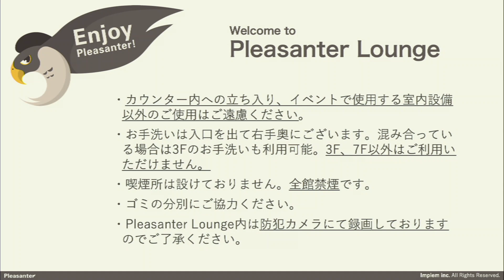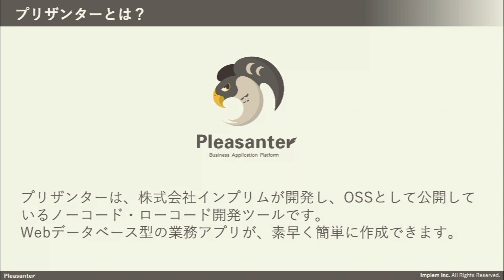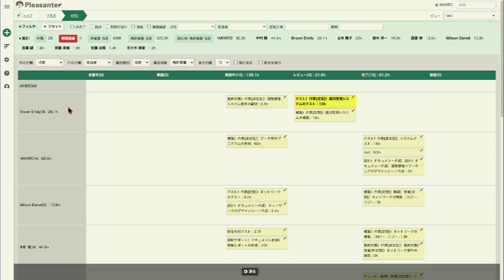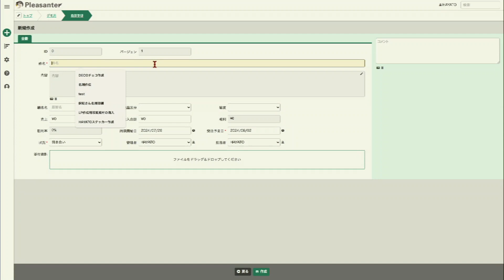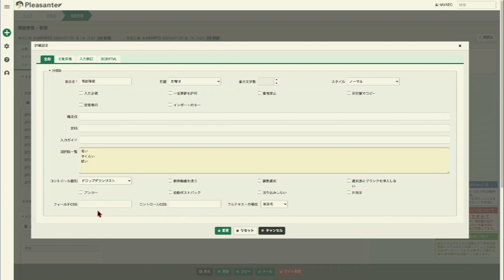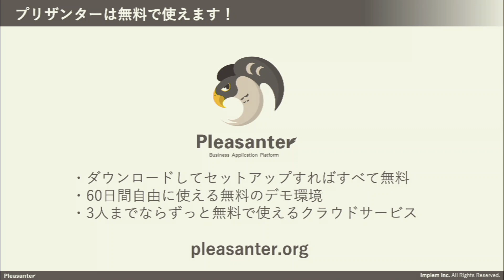株式会社インプリム - インプリムからのご案内 in Pleasanter Lounge：Vue.js v-tokyo Meetup#21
2024年7月26日（金）に行われたVue.js v-tokyo Meetup 21における、株式会社インプリムによる「会場スポンサーセッション」の講演動画です。

株式会社インプリムが開発している、OSSのノーコード・ローコード開発ツール「プリザンター」についてご紹介いただきます。